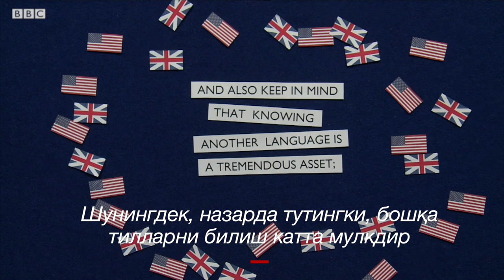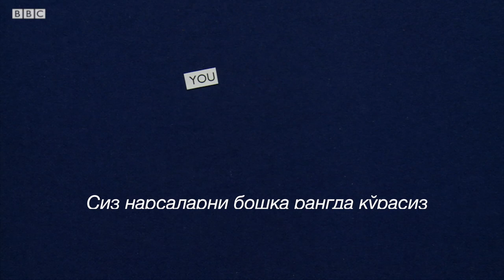Ўзбекистон: Инглиз тилини ўрганишни нимадан бошлаш керак?- BBC Uzbek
Инглиз тилини ўрганишни нимадан бошлаш керак?

Инглиз, француз ва рус тилларида эркин сўзлашадиган таниқли журналист Владимир Познер чет тилларини ўрганишга бел боғлаганлар учун Би-би-си орқали ўз маслаҳатини берди.

«Би-би-си билан инглиз тили дарслари» лойиҳамиздаги қисқа видеолавҳамизни кўриш билан бирга нафақат ажойиб маслаҳат оласиз. Балки инглиз тилидаги сўзларни қандай талаффуз қилинишини ҳам эшитасиз.